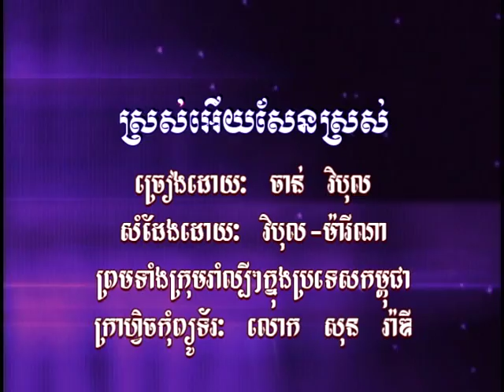( Sing along ) Cha Cha Cha ស្រស់អើយសែនស្រស់ / Sros Euy Saen Sros .(Khmer Karaoke)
Cha Cha Cha  (​ Sing along ) ស្រស់អើយសែនស្រស់ /​​​ Sros Euy Saen Sros .(Khmer Karaoke)